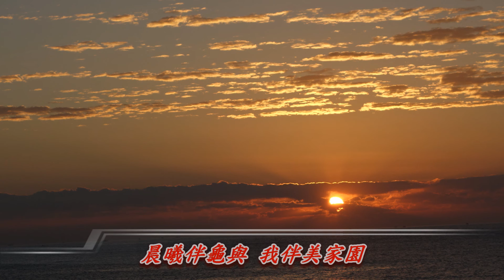赤日海中出 金雲天上舞 - 頭城蜜月小屋晨曦 (2016 -11- 14)